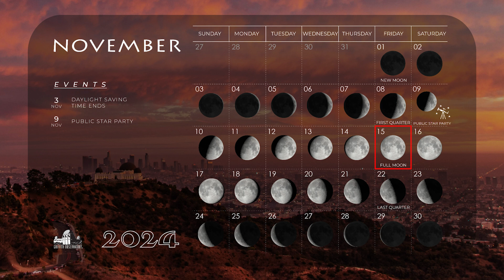SKY REPORT | GRIFFITH OBSERVATORY | NOVEMBER 2024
Newsletter sign up: obs.la/signup

Clock image by pngtree.